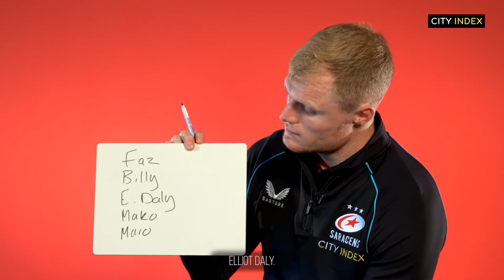Players in focus: Richard Barrington & Aled Davies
Ever wandered what the post-game tipple of choice is for the boys? Want to know who’s the loudest in the dressing room? These answers might surprise you.